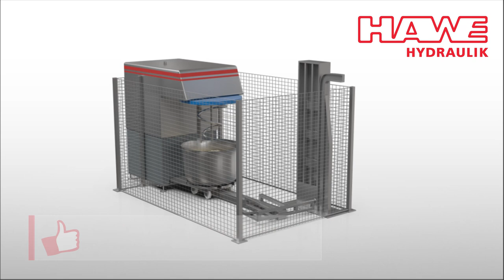How Hydraulics Help With High Efficiency For Food Processing Machines: Kneading Machine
Food processing industry solutions for kneading machines - our support for even dough. Machines for food production also benefit from the power density of hydraulics. That means: Little installation space and high forces. In dough kneading machines for large bakeries, individual functions are controlled by a hydraulic block. This is mounted directly on the hydraulic unit. The built-in directional seated valve ensures that the lid, for example, remains securely in position. Thanks to hydraulics, food processing machinery can achieve high efficiency.

Machines for food processing are as diverse as the foodstuffs themselves. Where the requirement is for efficient processing of large quantities or also for breaking up hard materials, machines that are perfectly adapted to these requirements support the operator in his work. Such systems include many auxiliary functions which are actuated thousands of times a day; these can be reliably powered and controlled by hydraulics. Especially where high forces or safe restraint of heavy weights are required, hydraulics is the technology of choice.

Requirements and functions:
- Lifting, rotating or clamping covers or containers
- Lifting baking trays
- Actuating ejection mechanisms
- Fragmenting, mixing or shaping foodstuffs

Product description of the directional seated valve type ROLV:
The directional seated valve type ROLV is available as a 3/2, 4/2 or 4/3-way directional seated valve with different plug types. The patented assembly consists of two parts: a round basic valve with the valve inserts, and an adapter plate which can be designed for manifold mounting with nominal size NG 6 as the standard connection pattern, or for direct pipe connection.
Learn more about the special features of this hydraulic valve type ROLV

Product description of the compact hydraulic power pack type KA and KAW:
Compact hydraulic power packs are a type of hydraulic power pack. They are characterised by a highly compact design, since the motor shaft of the electric motor also acts as the pump shaft.
The ready-for-connection compact hydraulic power pack type KA and KAW includes an electric drive which runs in oil. The stator is securely attached to the housing (tank). The compact hydraulic power pack is suitable for hydraulic systems with operating mode S2, S3 or S6. The heat is dissipated via surface convection so that no external cooler is usually necessary.
The compact power pack KA could be integrated inside the machine housing

- ABOUT HAWE
With its efficient and compact drive and control solutions, HAWE Hydraulik SE relies on the power density of hydraulics. Thanks to electronic control, modern interfaces and openness to the drive type used, this technology can be used universally. True to the motto Solutions for a world under pressure, we thus make a contribution to sustainable management and energy-efficient machines in countless industries. Manufacturers of medical technology, wind turbines, machine tools and press brakes rely on our ready-to-connect solutions. Around 2610 employees in 20 countries and sales partners in over 40 countries support customers worldwide locally, professionally and personally.